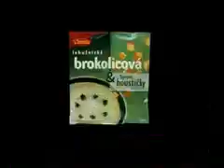VITANA - Labuznicke polevky